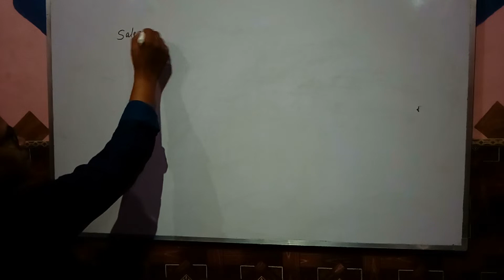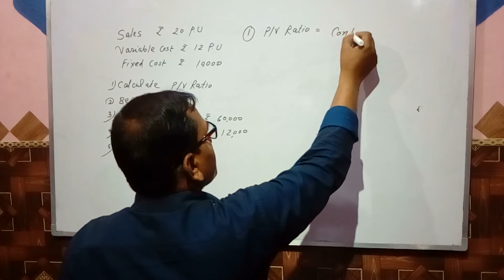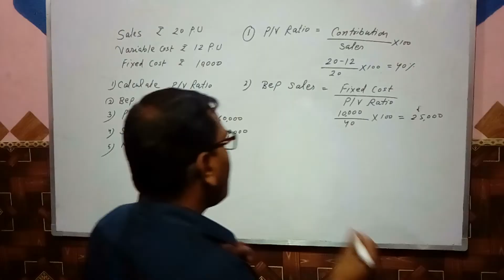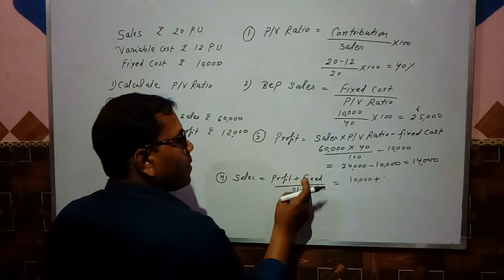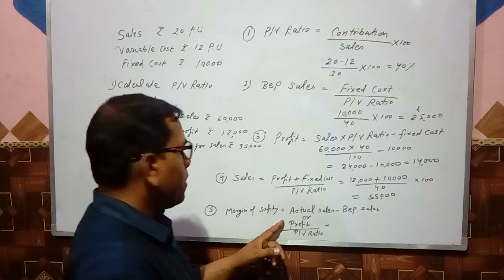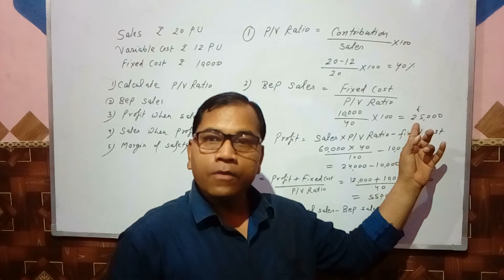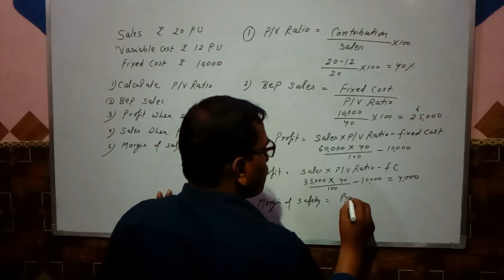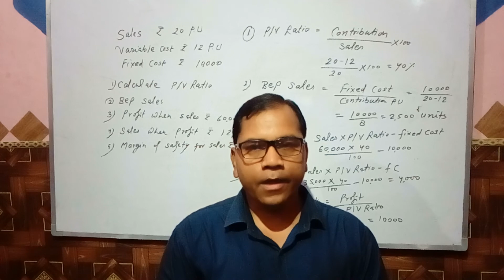Marginal Costing ...see fast for ur competition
PD 03/04/19